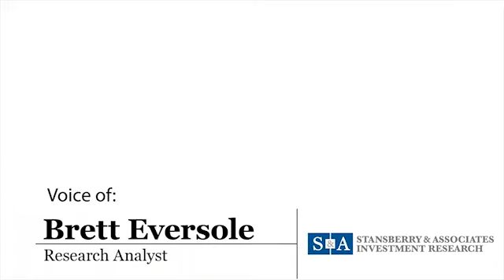The Best Data to Make Investment Recommendations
Cheap, hated and in an uptrend.  That's Dr. Steve Sjuggerud's secret to helping his readers make the most out of the markets.

Today, Steve's right hand man, Brett Eversole shares the back story of their True Wealth Systems model and how they are seeing success in using the best data to make investment recommendations.

About Stansberry & Associates Investment Research:

Stansberry & Associates Investment Research is an independent financial research firm, delivering unbiased investment intelligence to self-directed investors seeking an edge in a wide variety of sectors and market conditions. Stansberry experts produce a steady stream of timely research on value investing, maximizing income, insider trading, sector investing in energy, resources, biotech, medical technologies, financials, technology, short-selling, macroeconomic analysis and options trading.

Founded in 1999 and based out of Baltimore, Stansberry & Associates has more than two dozen analysts, and assistants as well as former hedge fund managers and buyside financial experts that publish proprietary insights to retail investors in more than 100 different countries. Stansberry & Associates has additional offices in Florida, Oregon and California.

2013 Stansberry & Associates. Any reproduction, copying, or redistribution, in whole or in part, is prohibited without written permission from Stansberry & Associates, 1217 Saint Paul Street, Baltimore, MD 21202 We welcome comments or suggestions at .

Please note: The law prohibits us from giving personalized financial advice. Stansberry & Associates forbids its writers from having a financial interest in any security they recommend. Stansberry & Associates doesn't recommend or endorse any brokers, dealers, or advisors.

This work is based on SEC filings, current events, interviews, corporate press releases, and what we've learned as financial journalists. It may contain errors, and you shouldn't make any financial decision based solely on what you've seen here. It's your money and your responsibility.